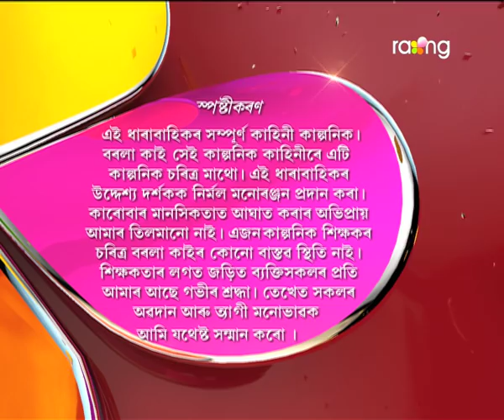Borola Kai - বৰলা কাই | 20th Jan 2018 | Full Episode | No 857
ৰামেশ্বৰৰ বাৰু বুধেশ্বৰৰ ওপৰত খঙ উঠি থকাৰ কাৰণ কি?